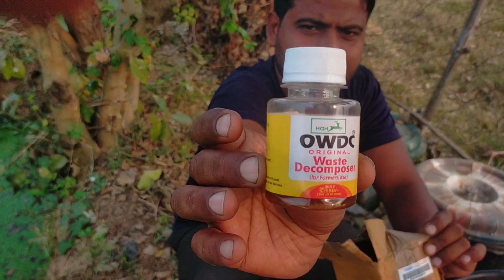December 27, 2022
OWDC ORIGINAL Waste Decomposer । কি ভাবে তৈরী করতে হয় সঠিক পদ্ধতি । 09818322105